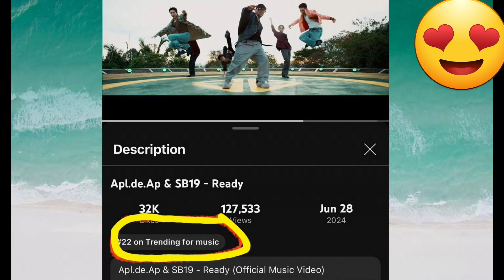READY ng SB19, TOP TRENDING sa YOUTUBE WORLDWIDE w/ Apl De Ap....